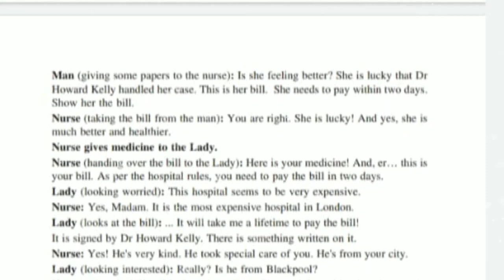Chapter 4 (A glass of milk) class 7 PSEB|Creative Classes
U will learn translation of this chapter and also download link of ebook of english.